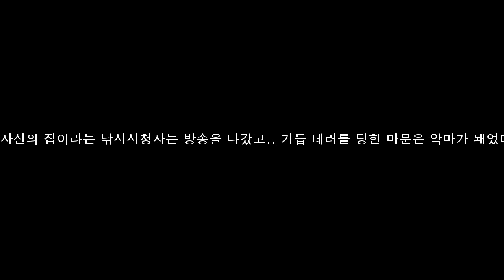영화 신세계 패러디 공룡 살려는 드릴께 | 쥬라기월드 하이라이트 | 공룡 생존게임ARK ( 아크 서바이벌 이볼브 ARK Survival Evolved )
쥬라기공원에서 살아남아라! 공룡생존멀티게임입니다.